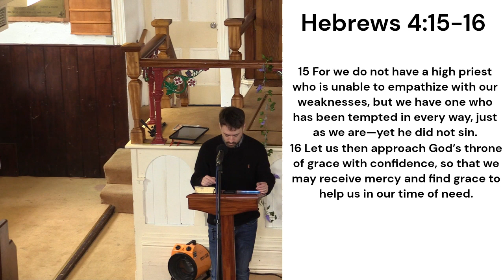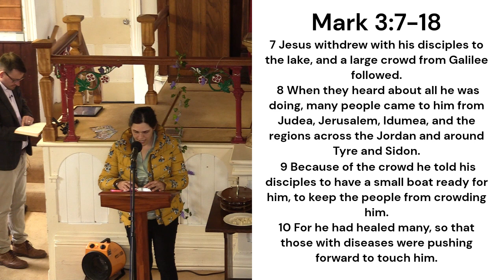Are you a fan or a follower? Mark 3:7-18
A wonderful morning where we commissioned our dear sister Laura for her work in the Valleys. We introduced new ministries, sang great hymns and Pastor John continued our series in Mark with a strong challenge! We ran out of communion glasses at the end!